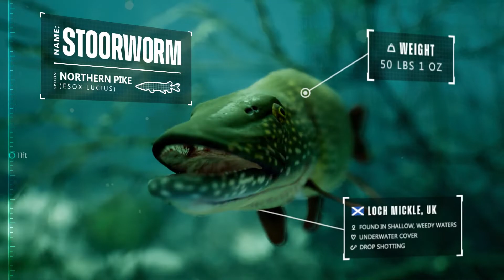The Catch : Carp & Coarse Announce Trailer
Welcome to Sim UK & this The Catch : Carp & Coarse Announce Trailer for PC/STEAM.

Want to Support The MOST Honest Reviewer on Youtube?

1) Leave a LIKE or Dislike.

NOW WHAT...

- GAMENAME REVIEW YOUTUBE - GAMENAME GAMEPLAY YOUTUBE - GAMENAME TUTORIAL YOUTUBE - GAMENAME LETS PLAY YOUTUBE -

2,000 views on YT earns us £1.  If you donate £1 to the channel it is like a 2,000 views for us;